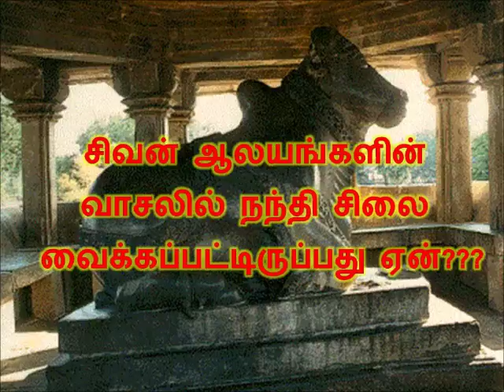சிவன் ஆலயங்களின் வாசலில் நந்தி சிலை வைக்கப்பட்டிருப்பது ஏன்???